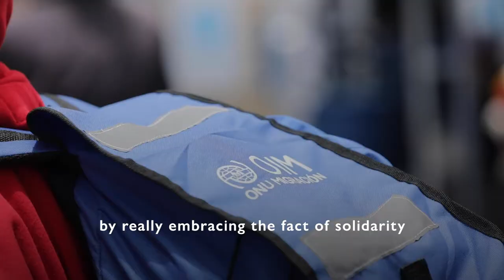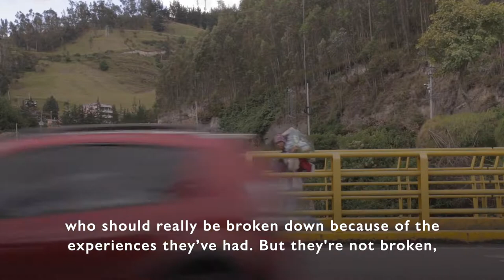IOM Deputy Director General Amy Pope on seeing hope during her visit in Colombia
The COVID19 pandemic has shown us that when it comes to public health, no one is safe unless everyone is.

Colombia provides health care and vaccines to Venezuelan migrants and refugees with support from IOM, says Deputy Director General Amy Pope
 during her visit to Colombia.